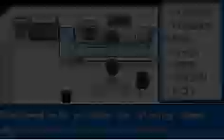Pokemon Liquid Crystal Ralts Solorun - Phase 48 Static Invasion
Pokemon Liquid Crystal Ralts Solorun

Phase 48 - Static Invasion

In this segment, we invade as well.